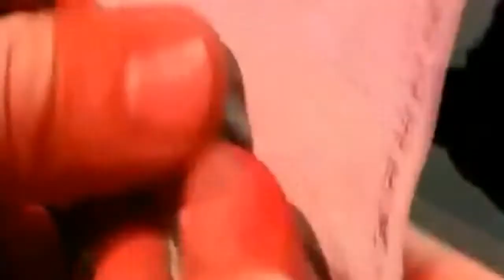MALAGUA (DESENCHUCHADO) - ME SIRVO DE TI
Malagua en presentación acústica también conocido como los Desenchuchados, en esta oportunidad con "Me sirvo de ti"